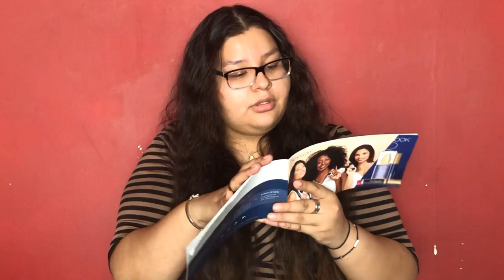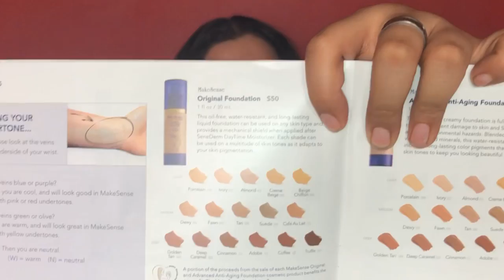UNBOXING PACKAGE: SENEGENCE | MAKEUP TUTORIAL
Welcome to Baehwaae Makeup Tutorial.

I am own business of SeneGence an amazing in makeup products ever I experience!

SeneGence products are for women and men!

For today's tutorial and tester makeup products!  Here is a video where I show you how to get this flirty girly makeup look!

Lipsense lip is an optional kit available to new distributors. You can buy everything in SeneGence products.

PLEASE TURN ON CLOSED CAPTION!

All about SeneGence and amazing experience and review! I love SeneGence!!

This look highly suggested so I wanted to start with this first.

If you have any question about Skincare, please let me know! Thanks, XOXO! 💋💋

I hope you enjoy it and don't forget to THUMP UP!